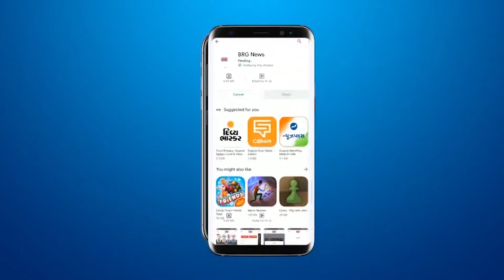Vadodara के हेयर सलून व्यापारियों ने दुकाने खोलने की मंज़ूरी मांगते आवेदन दिया | BRG News